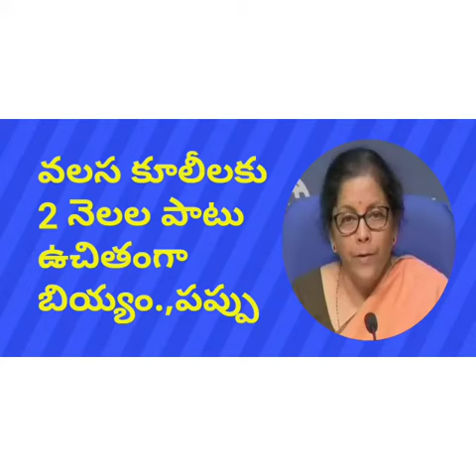Migrant labour...Central govt benefits